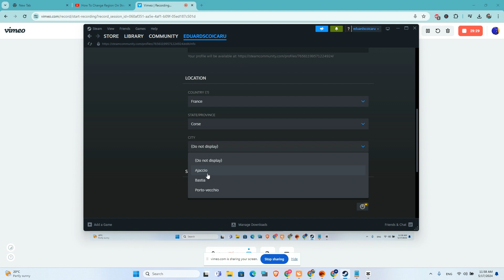How To Change Steam Region To France (2024)